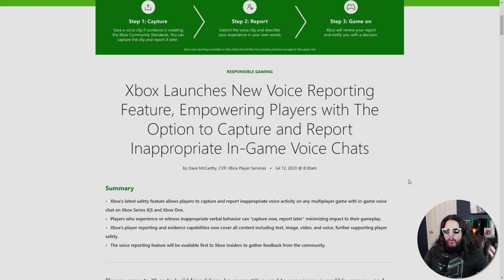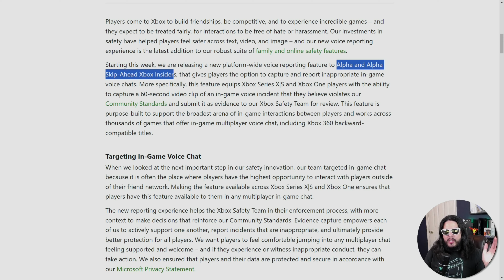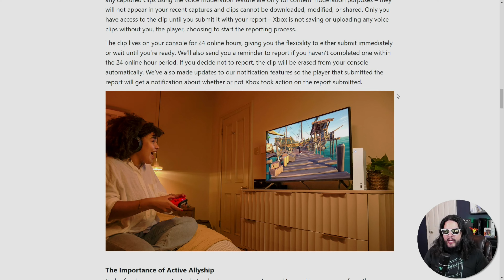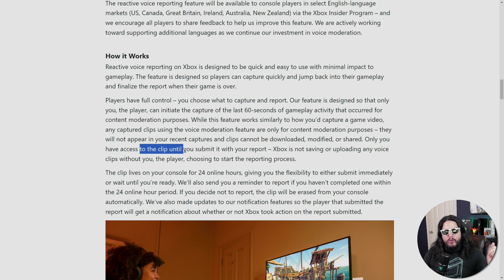Microsoft is banning people for this! Toxic Xbox Players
Toxic Xbox players online cause issues for all of us. Xbox Voice Reporting will let everyone Confront  Toxicity by Exposing Xbox Players through voice reporting Online! Help keep online play better with Xbox Voice Reporting.